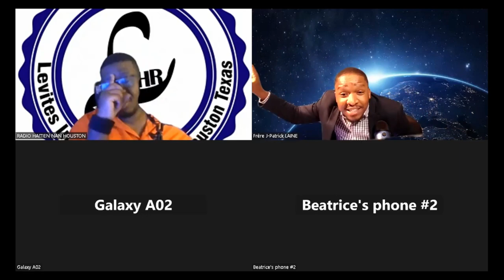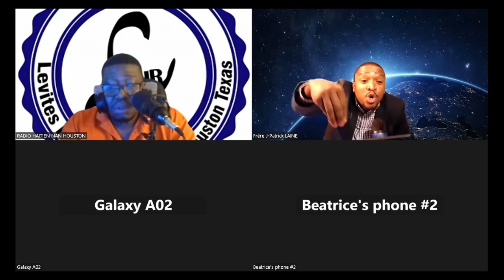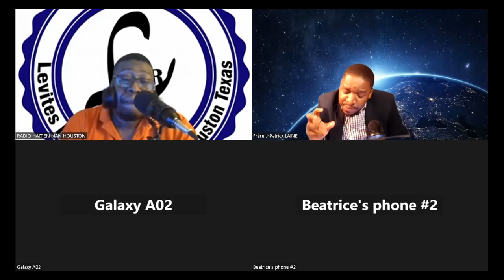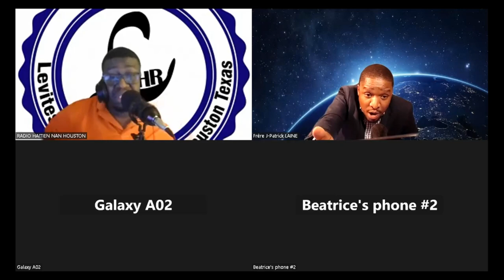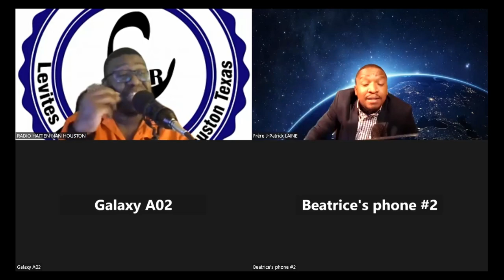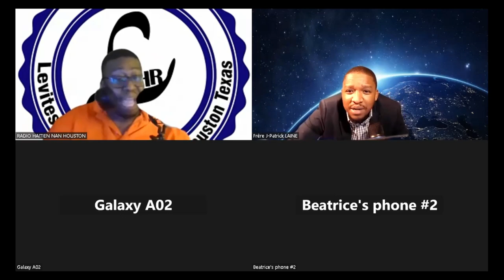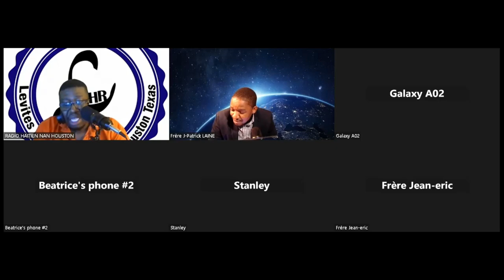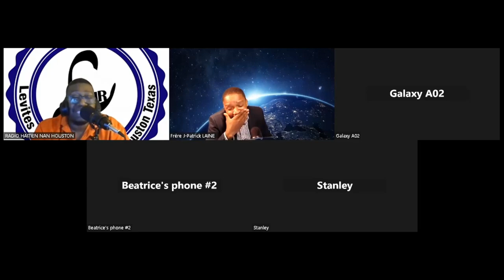GRAND DEBAT-INTERVIEW DE LA ''RADIO LEVITE HAITI'' AVEC FR J.PATRICK. L DE 100%EVANGELIQUE #4